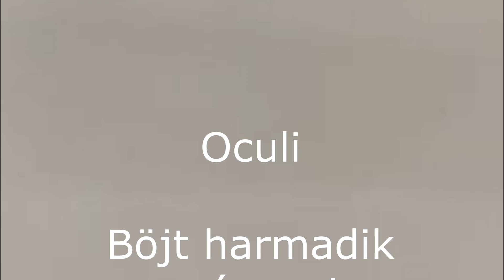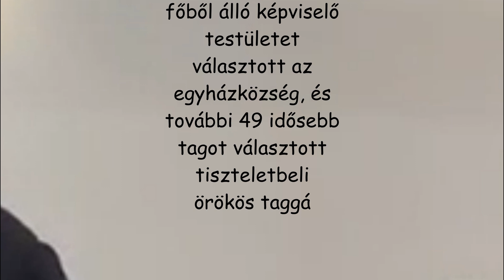ördög és annak űzése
A Balassagyarmati Evangélikus Egyházközség 2024 évi tisztújító közgyűlésének bevezető igehirdetése